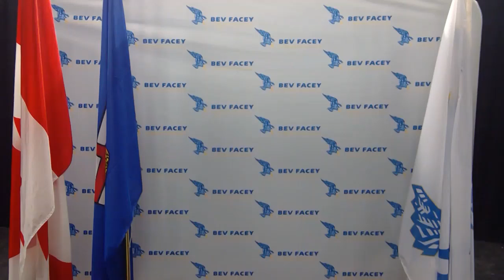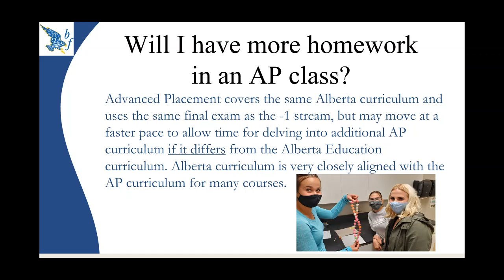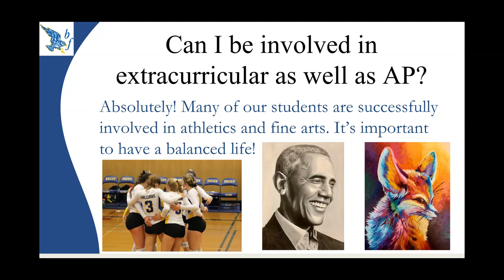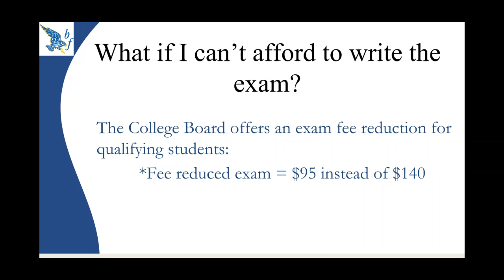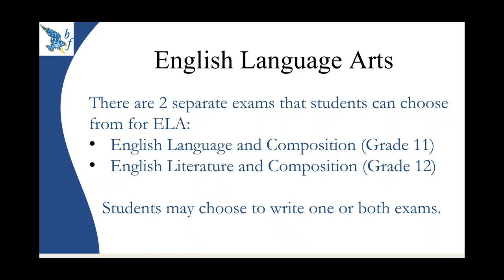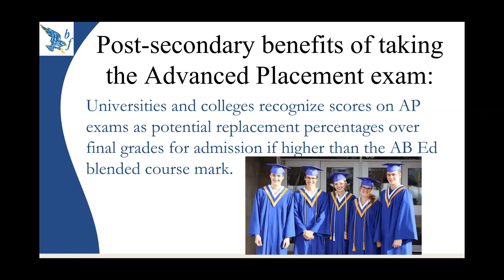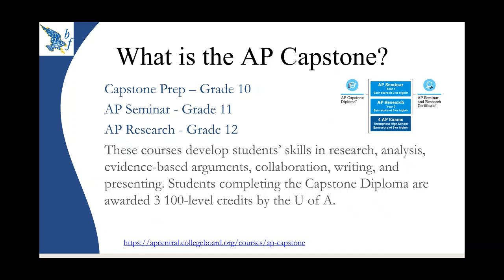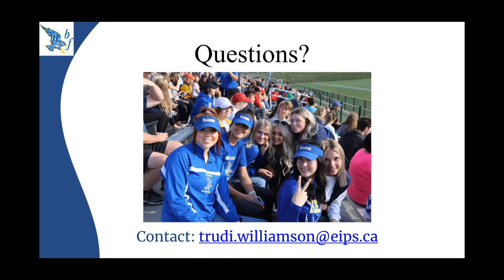AP Open House - January 27, 2022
Recording of the Advanced Placement session held on January 27, 2022.